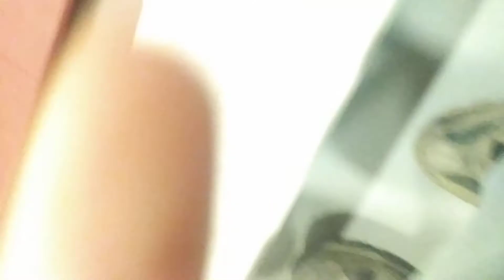the boys volleyball game. at odessa-montour school